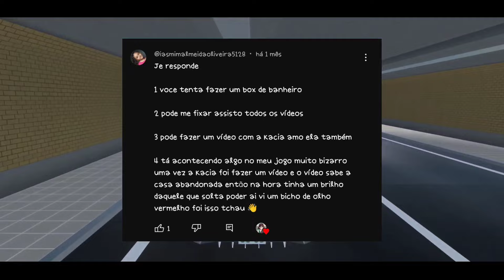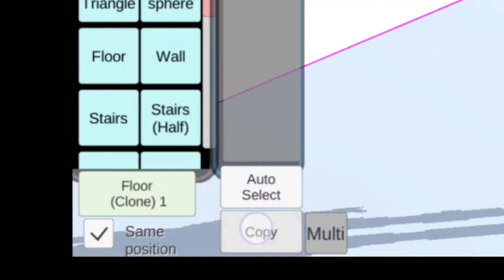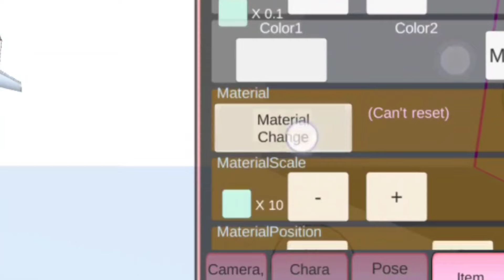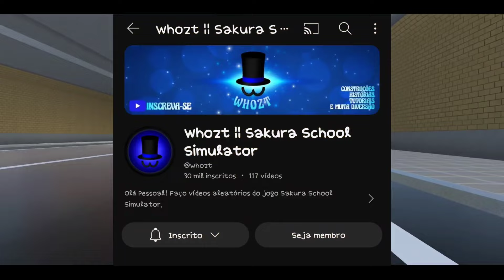✨ | RESPONDENDO COMENTÁRIOS #14 | SAKURA SCHOOL SIMULATOR 🌸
O QUE ACHARAM DA TROPA DOS RANGERS? 😁